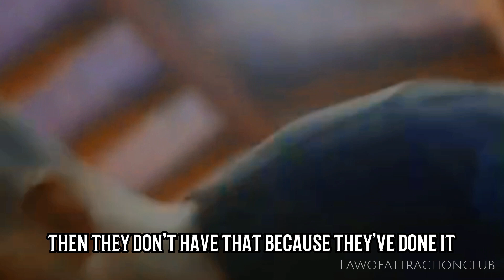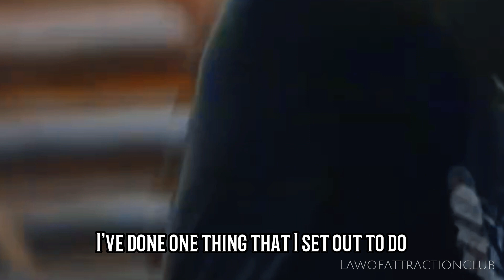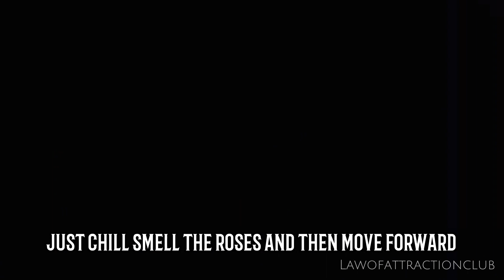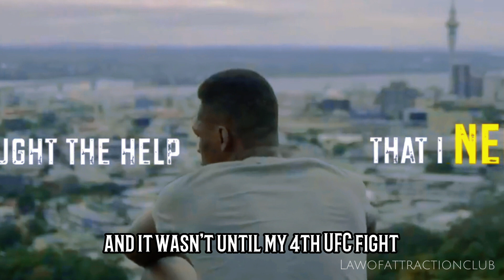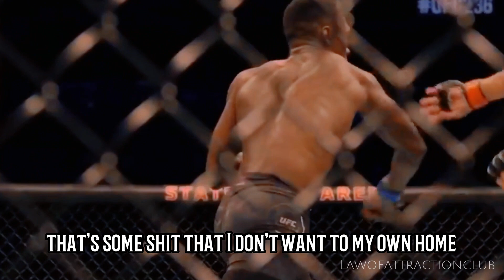Israel Adesanya UFC CHAMPION - Law of Attraction and Manifesting Success (MOTIVATIONAL)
Israel Adesanya UFC Middleweight Champion, talks about the power of the mind, manifesting success, mindset, affirmations, visualisations and more of how he became a ufc champion.

*If you own any of the clips in this video and want it to be removed, please send an email to .*